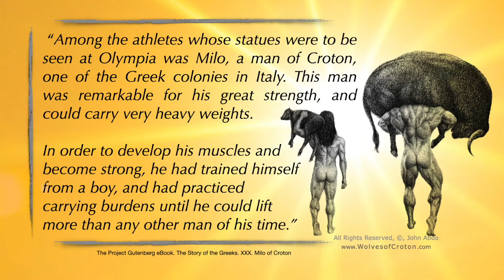Great Strength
Excerpt from ‘Wolves of Croton — The Untold Story of Milo’

Historian Quote. . .
More details in the book.

Available at all fine bookstores and…